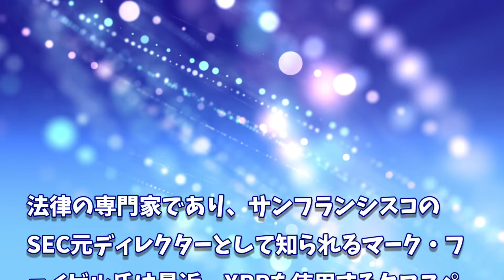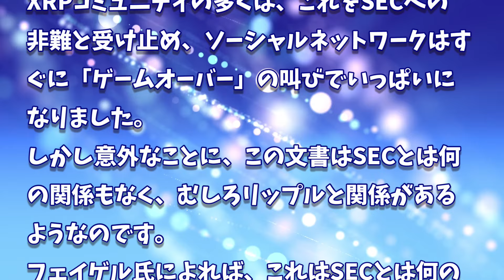［20241023］SECの元ベテラン弁護士：SECではなく、リップルが提出期限を逃した！？【仮想通貨・暗号資産】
2022年、2025年、2030年のADA価格予測｜カルダノは優良投資案件です